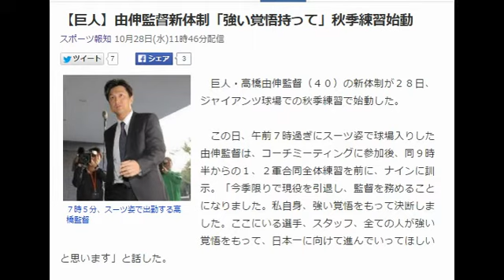【巨人】由伸監督新体制「強い覚悟持って」秋季練習始動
７時５分、スーツ姿で出勤する高橋監督
　巨人・高橋由伸監督（４０）の新体制が２８日、ジャイアンツ球場での秋季練習で始動した。

　この日、午前７時過ぎにスーツ姿で球場入りした由伸監督は、コーチミーティングに参加後、同９時半からの１、２軍合同全体練習を前に、ナインに訓示。「今季限りで現役を引退し、監督を務めることになりました。私自身、強い覚悟をもって決断しました。ここにいる選手、スタッフ、全ての人が強い覚悟をもって、日本一に向けて進んでいってほしいと思います」と話した。 　引用：Yahooニュース